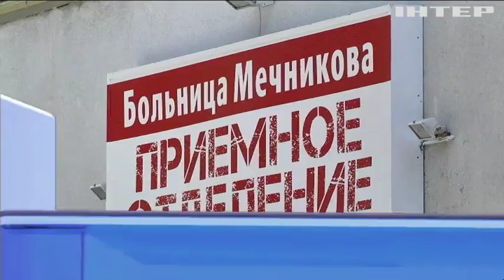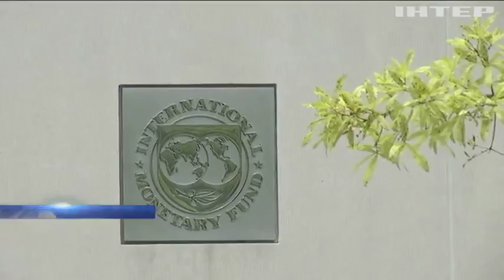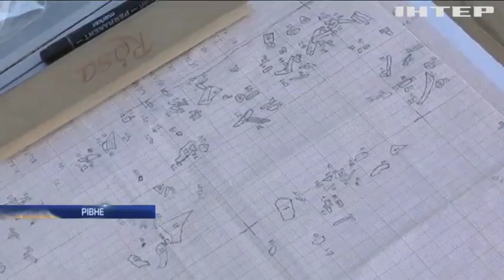Новости 7:00, выпуск за 14 августа 2018 года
Головні події на цю годину: Кримське та Гнутове накрили вогнем артилерії. У Дніпрі прооперували поранених з Донбасу. У Кабміні чекають на місію МВФ.